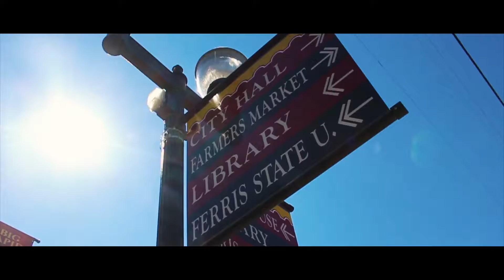Alex Wooning - The About Us Series